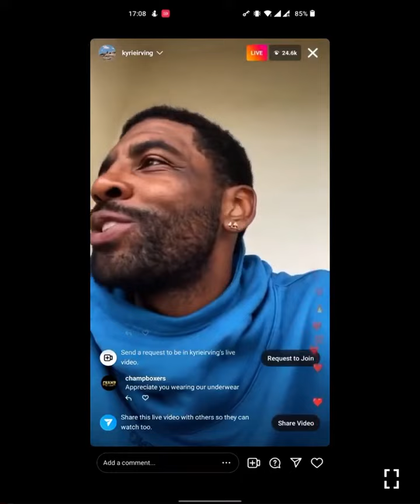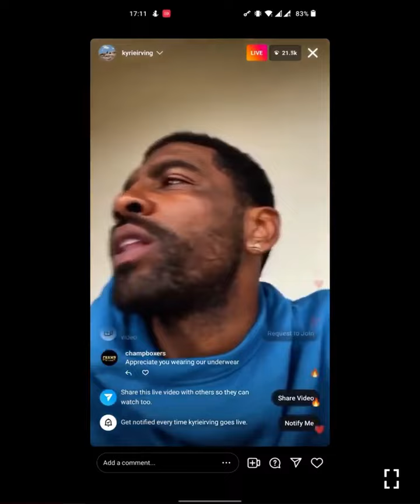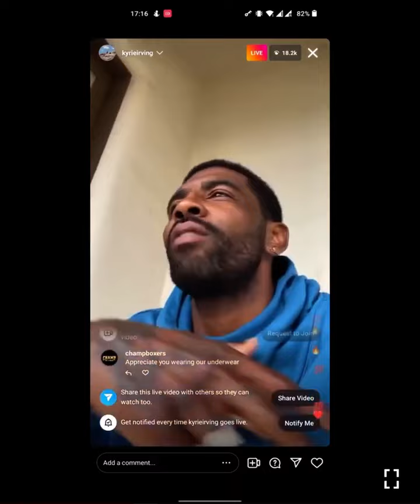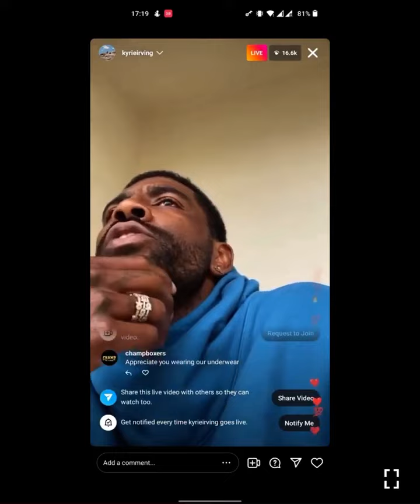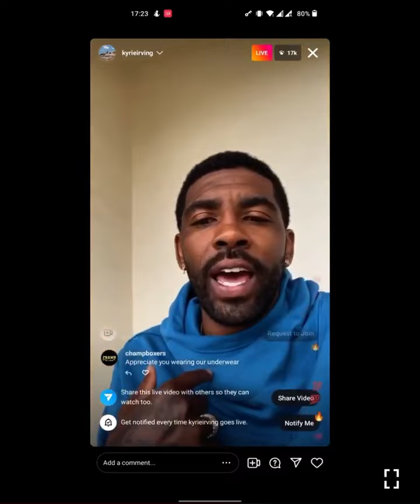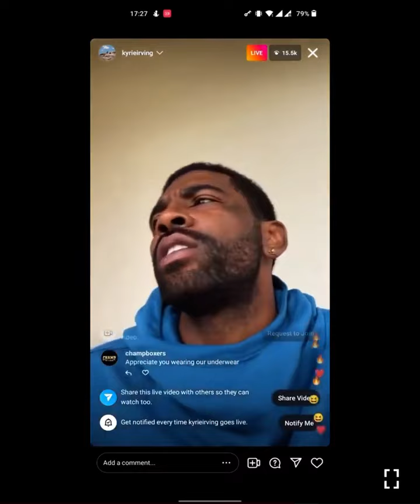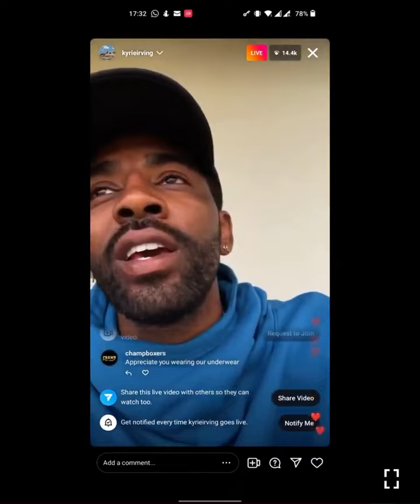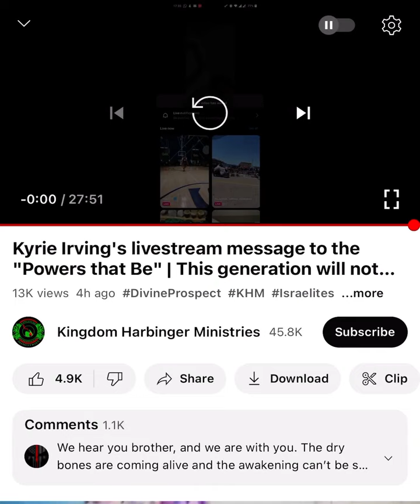A Message From Kyrie Irving To The Millennial Generation